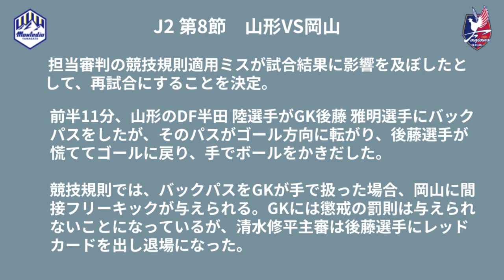ヴィッセル神戸 ロティーナ氏」Jリーグニュース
気になったJリーグニュースです。